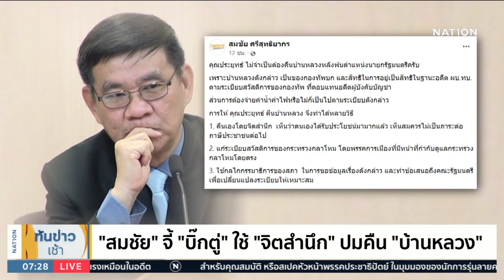"สมชัย" จี้ "บิ๊กตู่" ใช้ "จิตสำนึก" ปมคืน "บ้านหลวง" | เนชั่นทันข่าวเช้า | NationTV22